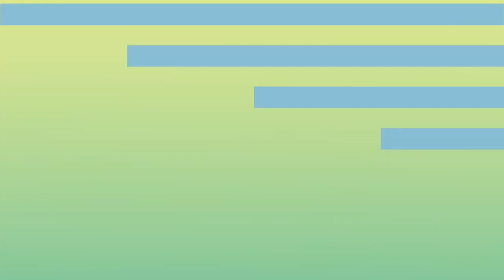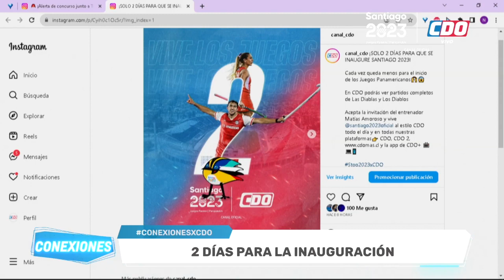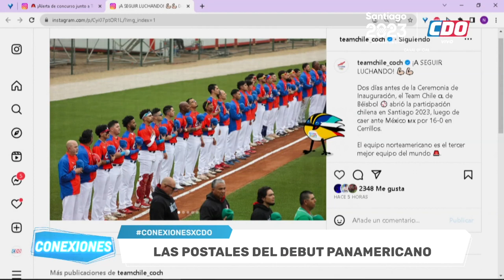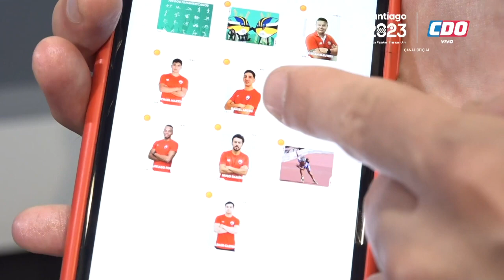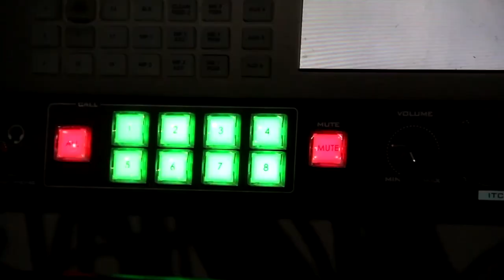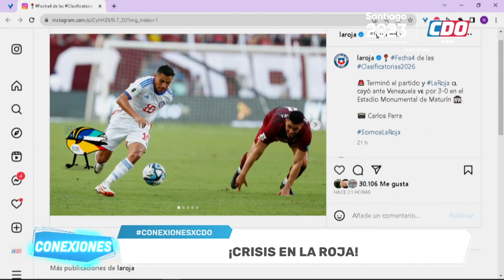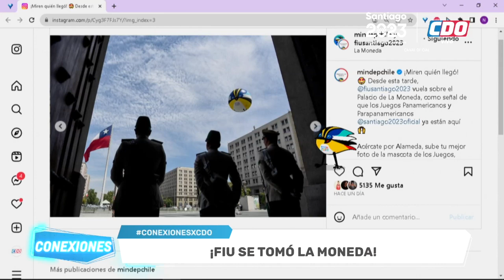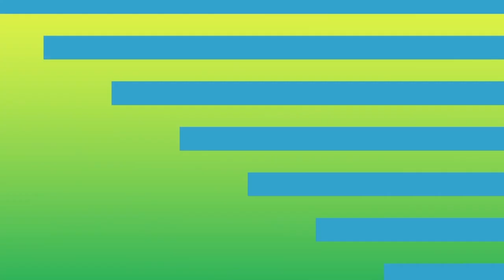CONEXIONES: 18-10-2023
¡Gana una mochila de Santiago 2023! Además: los deportistas chilenos en las redes; el ránking; y los mejores videos deportivos de internet.